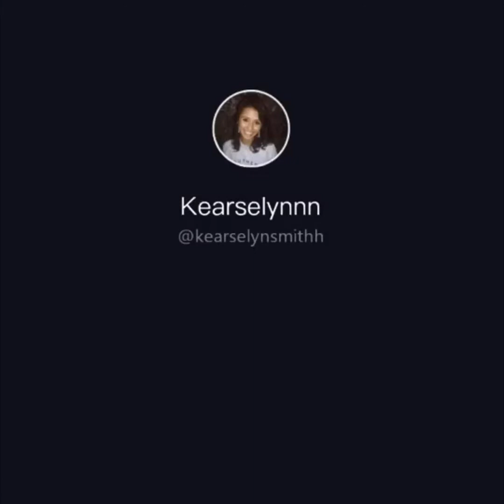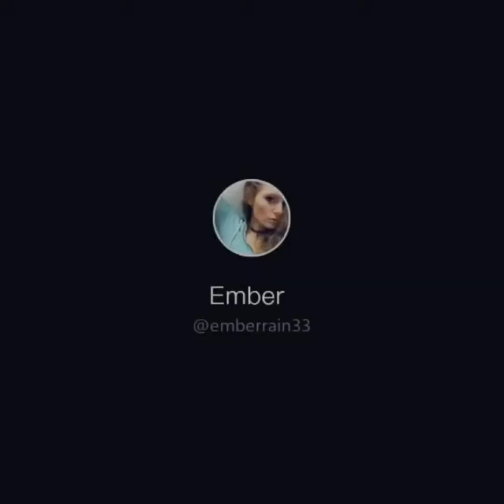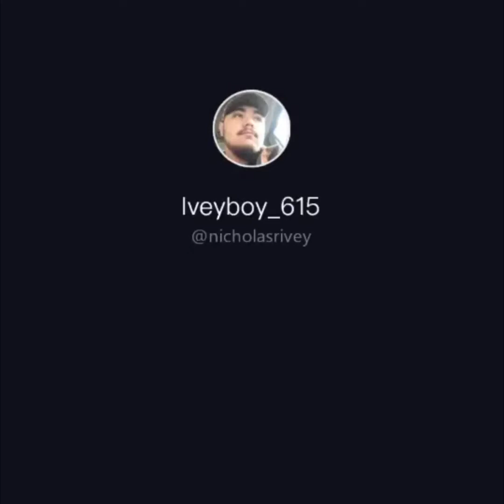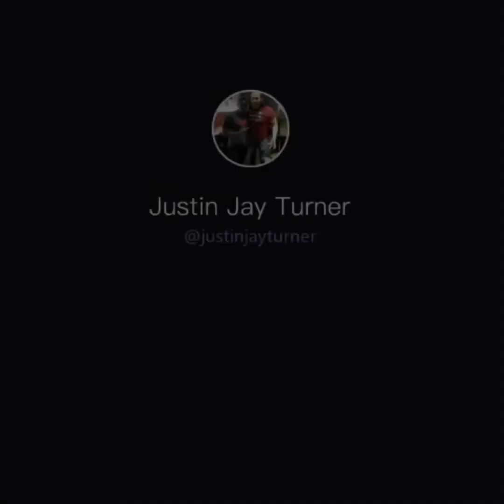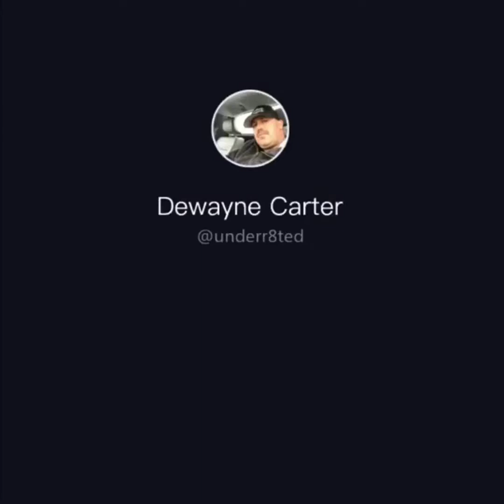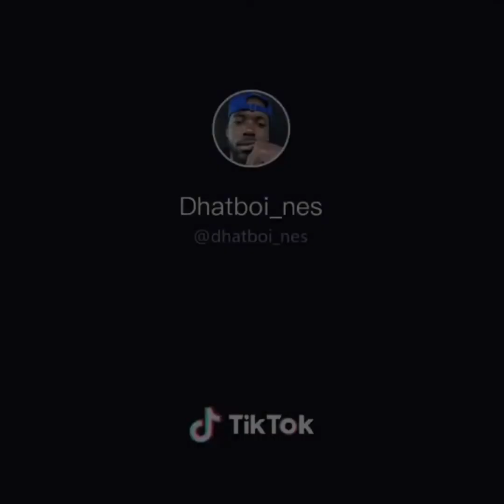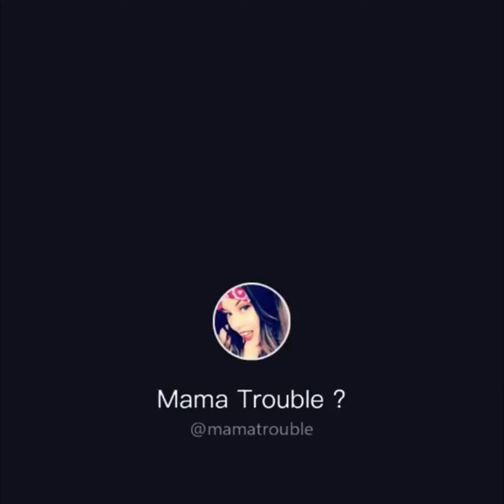TikTok compilations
Funny videos